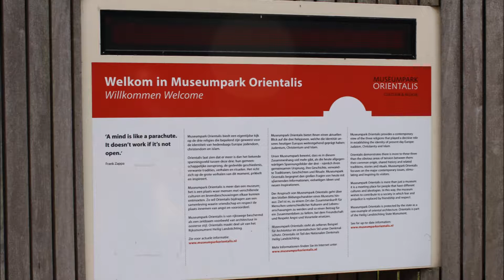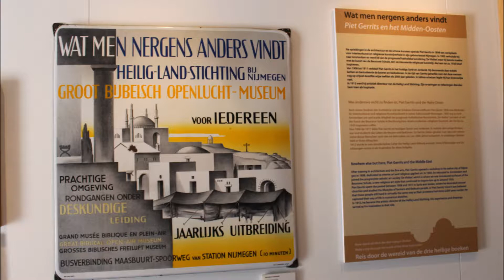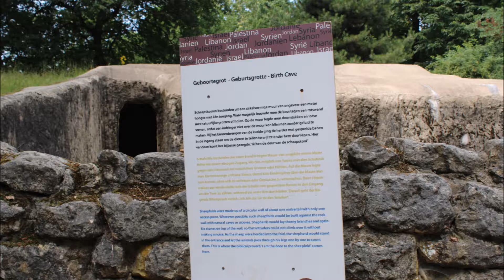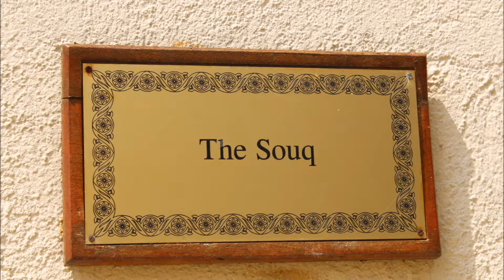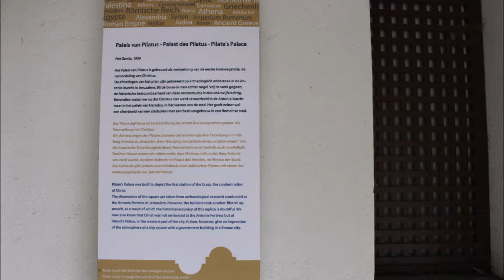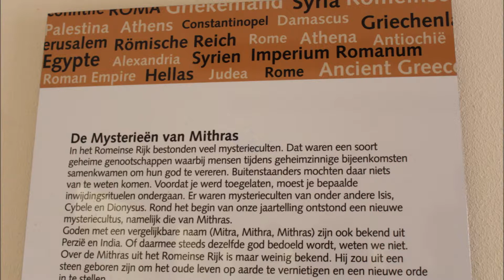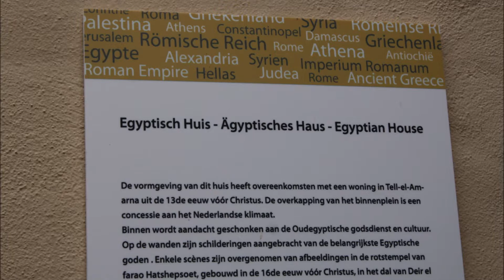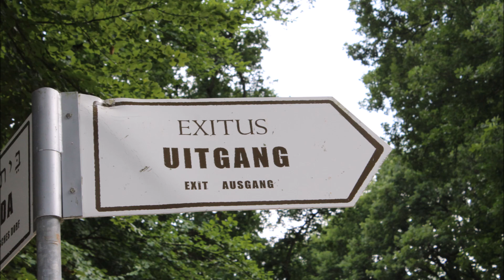Heilig Land Stichting ' Museumpark Orientalis ' Nl 2017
Muziek is van de Duitse groep Gregorian.